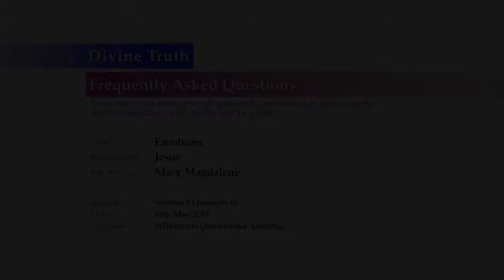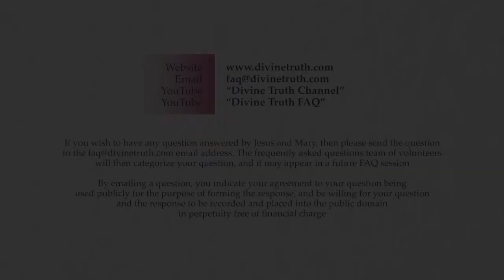How do I change the belief that my fear & terror is normal?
Q10: When I have the false belief that my fear and terror is 'normal' how do I change that? How do I feel God's Truth on the matter and make Love the norm?

20140519 Emotions S05Q10